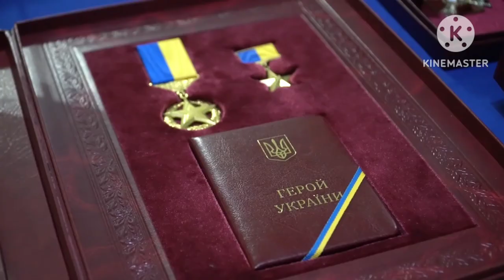ประธานาธิบดีฯยูเครน สร้างกำลังขวัญที่แนวหน้า